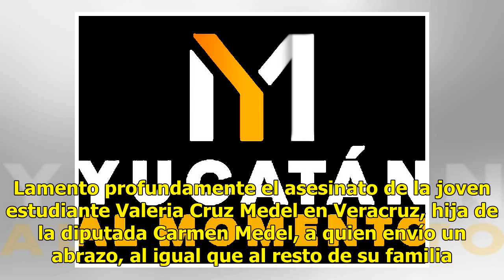Hija de diputada fue confundida; hallan muerto al tirador - El Diario de Yucatán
MÉXICO.- El asesinato de Valeria Cruz Medel, hija de la diputada federal Carmen Medel, se debió a una confusión, ya que tenía un gran parecido con una mujer integrante de un grupo de la delincuencia organizada que operaba en Ciudad Mendoza, aseguro el gobernador de Veracruz, Miguel Ángel Yunes Linar...